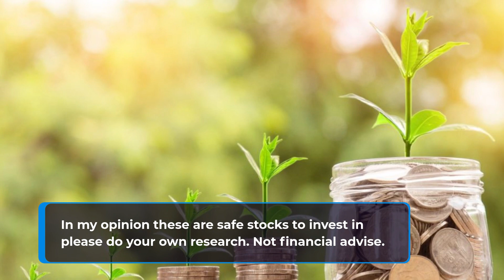Warren Buffett 2022 Top 3 stocks! 51 Billion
Warren Buffett 2022 3 stocks! 51 Billion

We look at some of Warren Buffett stocks picks for 2022. Has made some interesting picks such as Apple, HP.

Should follow some of Warren Buffett trades for 2022? 3 stocks! 51 Billion